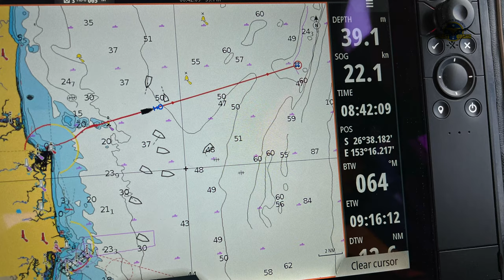2023-01-10 Police activated EPIRB SAR at Barwon Banks, and then a Blinker assist